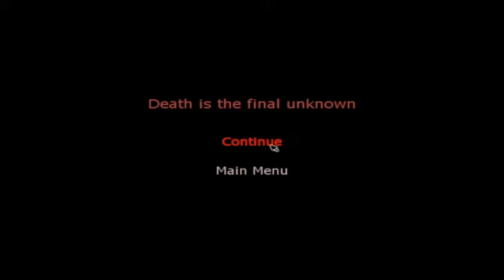Lets play Penumbra Overtrue by Vic Part 11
Cowering in Fear